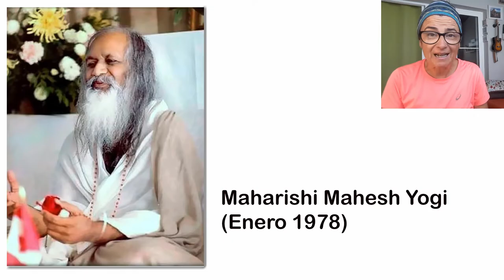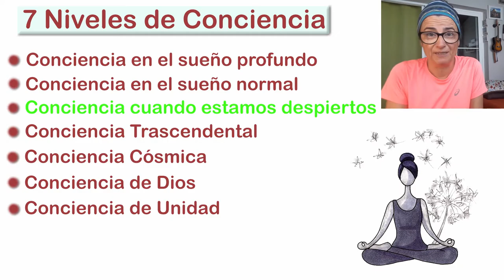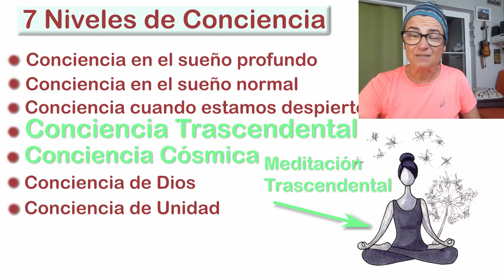Meditación Trascendental, practicar la meditación mejora tu vida.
La meditación trascendental fue difundida en occidente por Maharishi. Este  maestro ofreció ciertas técnicas donde explicaba lo sencillo que resulta practicar la meditación.
Maharishi nos dice que es muy importante llegar hasta nuestro inconsciente. De esta manera podemos estar más despiertos de lo que nos pasa en nuestro día a día. Así pues, con la meditación trascendental podemos hacer que nuestro inconsciente llegue a nuestro consciente.
Si todos practicáramos la meditación el mundo mejoraría, porque mejoraríamos todos nosotros.

Imágenes obtenidas bajo la licencia de CC de Transcendental Meditatio, manhhai, premasagar, Ben Merk, Ian Burt, Keithbob, Dr Jean Fortunet, Peter Miller, Rio Werner Hauser, Hannah Eve, Bai Shi Li y Alice Popkorn